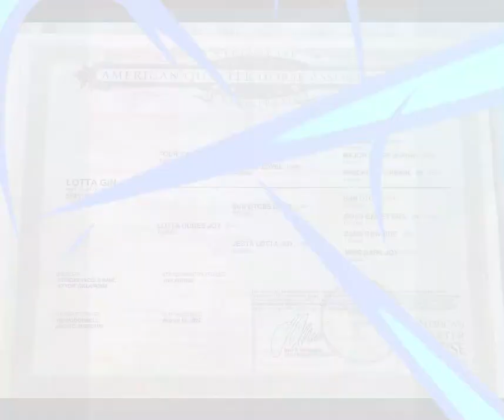Lotta Gin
🥃𝐇𝐢𝐩 #𝟐𝟐  𝐋𝐨𝐭𝐭𝐚 𝐆𝐢𝐧🥃
 2013 Sorrel AQHA Mare
(Four Tyler X Lotta Dudes Joy)
🏆𝐐𝐮𝐚𝐥𝐢𝐟𝐢𝐞𝐝 𝟐𝟎𝟐𝟑 𝐀𝐐𝐇𝐀 𝐒𝐞𝐥𝐞𝐜𝐭 𝐖𝐨𝐫𝐥𝐝🏆

This Tanquery Gin granddaughter is 10 years old and stands 14.1 hands. She is qualified for the 2023 AQHA Select World in Amateur Breakaway. Started in the tiedown as well. Very athletic. Rates and scores good. Sound!

✅ 𝐂𝐨𝐧𝐬𝐢𝐠𝐧𝐞𝐝 𝐭𝐨 𝐈𝐧𝐭𝐞𝐫𝐬𝐭𝐚𝐭𝐞 𝐑𝐞𝐠𝐢𝐨𝐧𝐚𝐥 𝐒𝐭𝐨𝐜𝐤𝐲𝐚𝐫𝐝𝐬 𝐇𝐨𝐫𝐬𝐞 𝐒𝐚𝐥𝐞 𝐢𝐧 𝐂𝐮𝐛𝐚, 𝐌𝐢𝐬𝐬𝐨𝐮𝐫𝐢 𝐨𝐧 𝐖𝐄𝐃𝐍𝐄𝐒𝐃𝐀𝐘, 𝐉𝐔𝐋𝐘 𝟏𝟗𝐭𝐡!
ꜱᴀᴅᴅʟᴇꜱ 6ᴘᴍ (ɴᴏ ᴏᴛʜᴇʀ ᴛᴀᴄᴋ) ʜᴏʀꜱᴇꜱ ɪᴍᴍᴇᴅɪᴀᴛᴇʟʏ ꜰᴏʟʟᴏᴡ